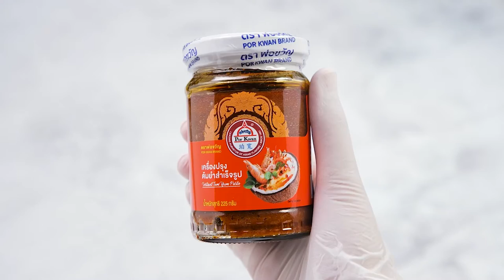ขนมจีบต้มยำ สูตรเด็ดอ.ยิ่งศักดิ์